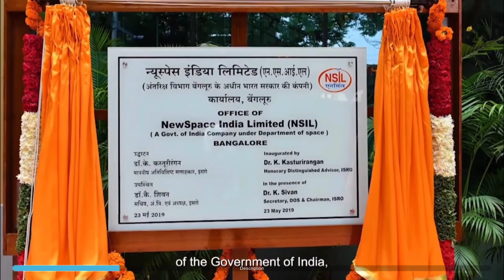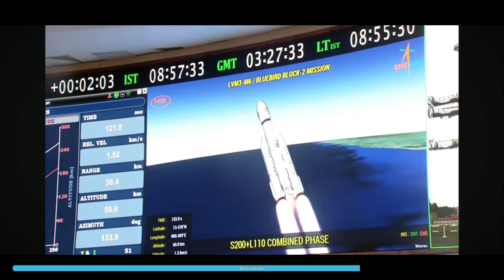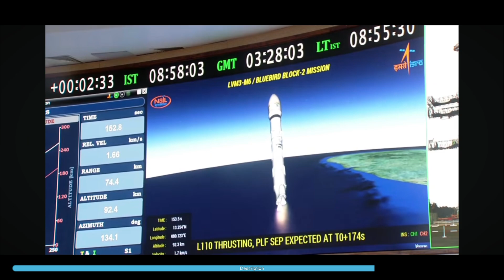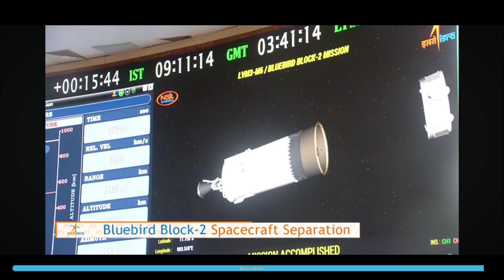Why the US Trusts ISRO Over NASA for Satellite Launches ? | Explained..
The world just witnessed another successful ISRO rocket launch — but there’s a bigger question behind it.
Why does the United States trust ISRO with its satellites when it already has NASA and SpaceX?
In this video, we break down ISRO’s latest launch, explore the real reasons behind America’s confidence in Indian rockets, and compare global launch reliability with examples from Japan, South Korea, and China.
ISRO’s PSLV and Gaganyaan-era missions have built a reputation based on precision, consistency, and performance — making India a trusted launch partner for the world.
Watch till the end to understand how today’s ISRO mission strengthens India’s position as a global space power.

isro latest launch
why us trust isro
isro vs nasa
isro american satellite
isro pslv success
isro launch today
us satellite isro
india space power
pslv rocket launch
isro reliability
space race india
nasa vs isro
satellite launch india
global space industry
isro success story